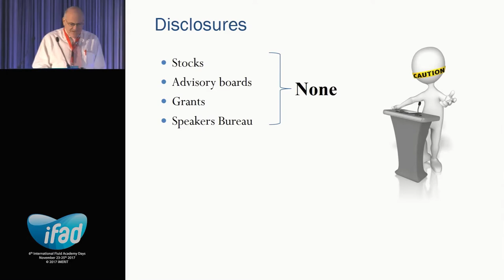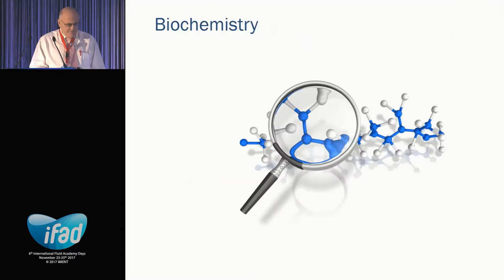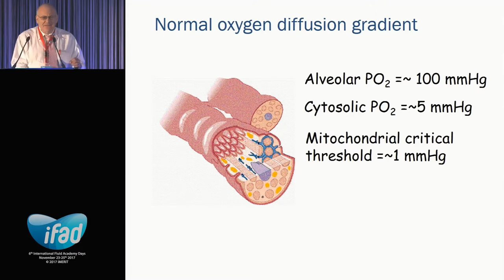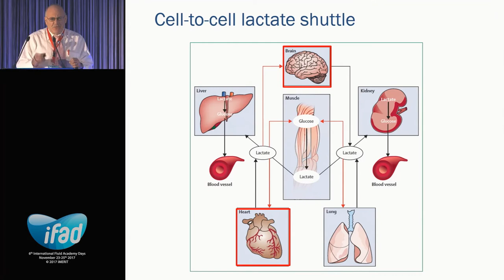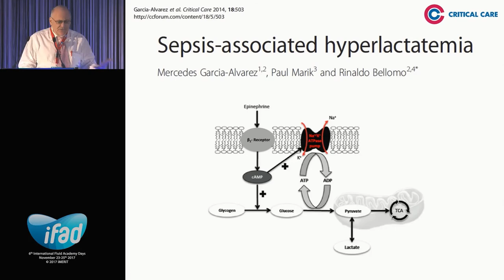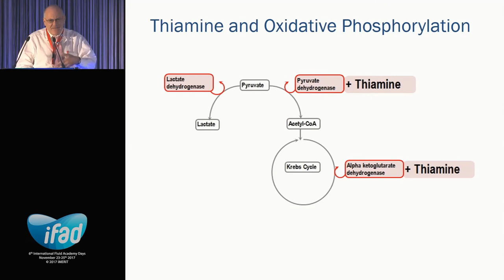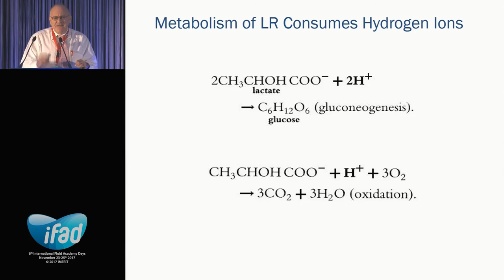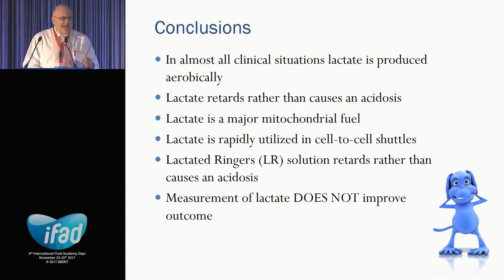Pros and Cons of Lactate – Paul Marik